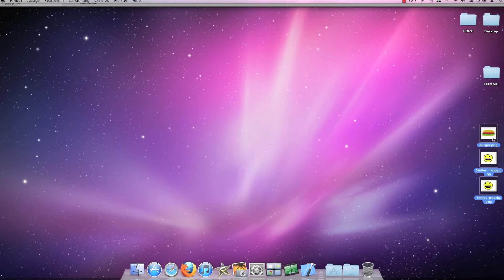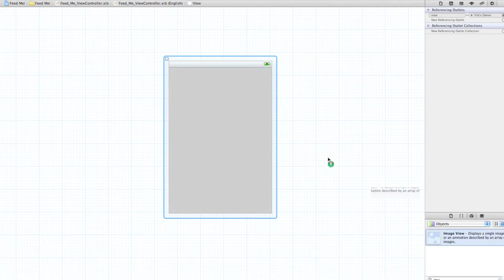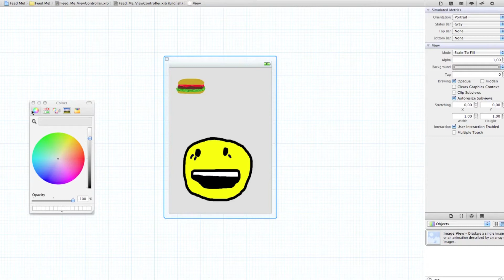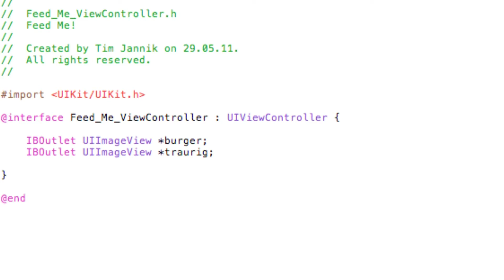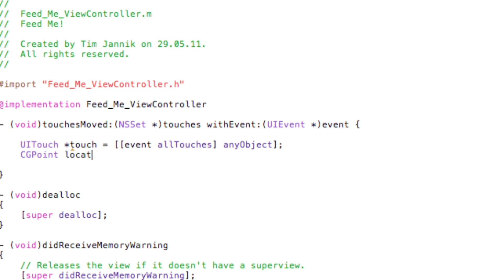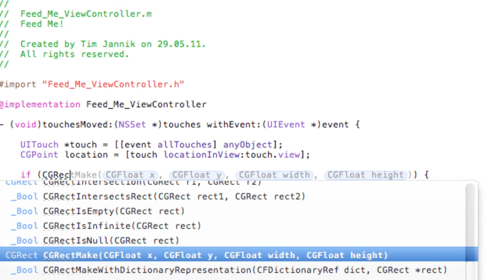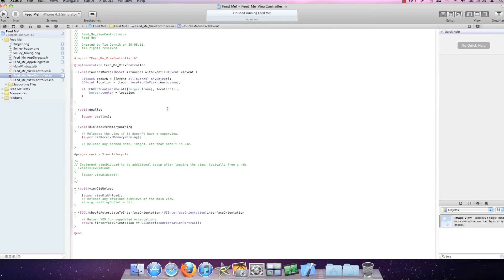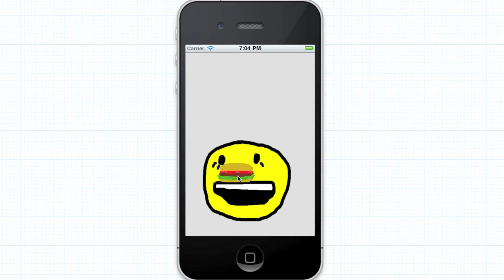Xcode 4 Tutorial Deutsch - Kleines Spiel erstellen Part 1 - Full HD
Heute erstellen wir ein kleines und eigenes Spiel.
Part 1.